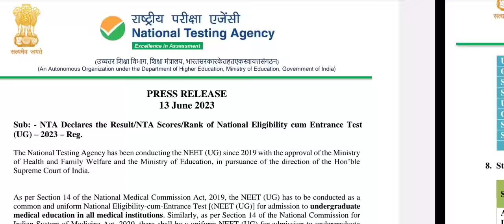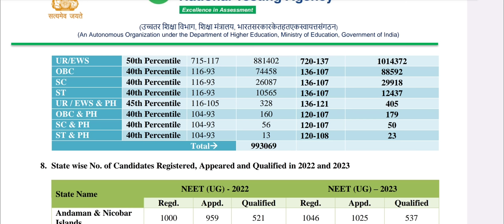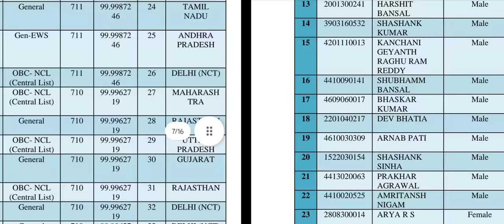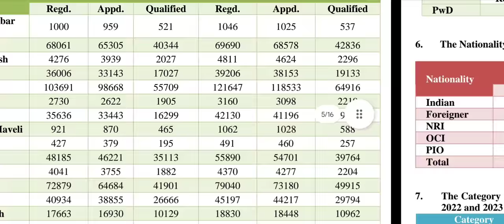NEET 2023 result announced !! How to check !! Category wise cutoff declared by NTA